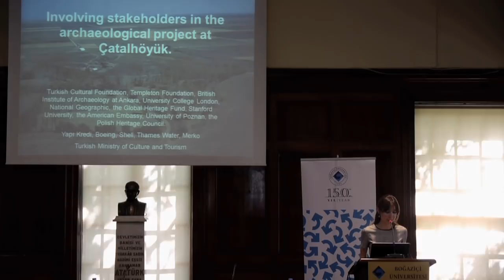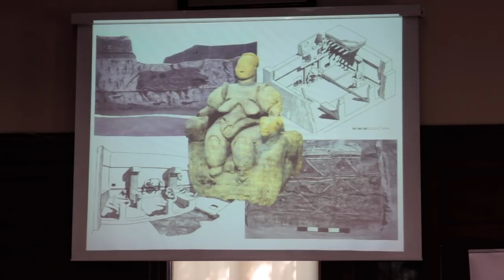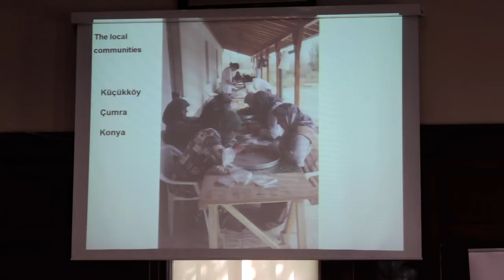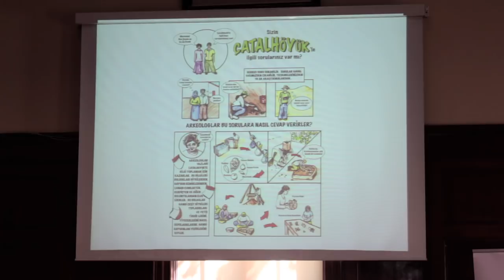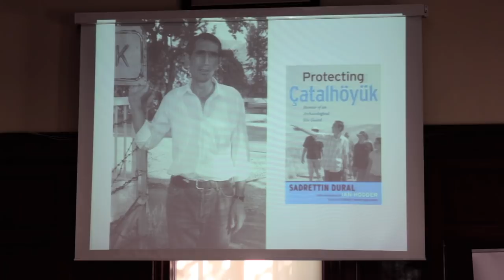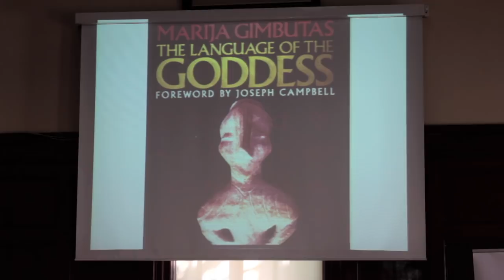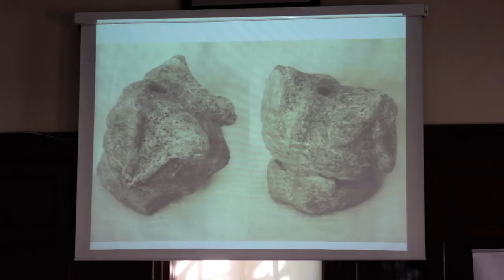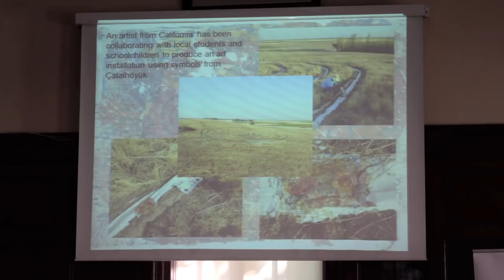Çatalhöyük Excavations & Its Impact on Cultural Heritage Road of Anatolia: Ian Hodder (Full Version)